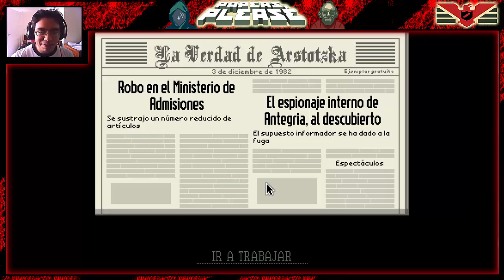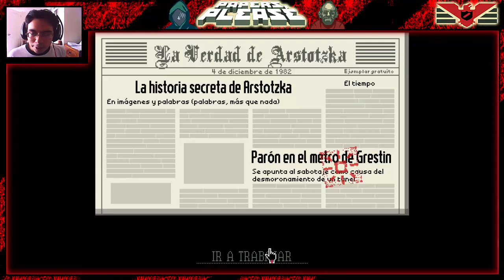PAPERS, PLEASE #5: Larga jornada de trabajo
◘◘◘ Sus papeles porfavor ◘◘◘

Capitulo 5 de Papers, please: Ahora si ya lo he visto todo!!!

los comentarios aki abajo  ↓ |^_^| ↓